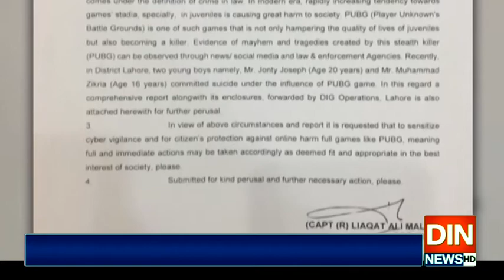پاکستان میں پب جی گیم پرعارضی طور پر پابندی عائد کردی گئی